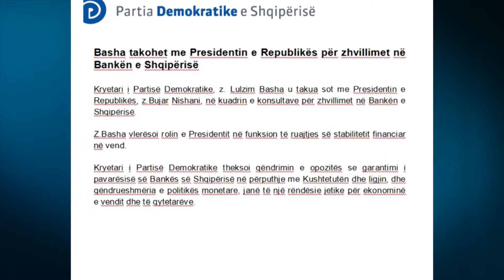A1 Report - Ngjarjet e fundit në BSH, Nishani takim me 1 orë me Lulzim Bashën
IRANE - Presidenti i Republikës Bujar Nishani ka zhvilluar në Presidencë një takim me kreun e Partisë Demokratike Lulzim Basha, i cili  u mbajt në kuadër të konsultave për zhvillimet më të fundit të ndodhura në Bankën e Shqipërisë.

Takimi ka zgjatur për rreth 60 minuta, ndërsa kreu i PD Lulzim Basha, është larguar pa dhënë asnjë prononcim për mediat.

Përmes një komunikate për mediat nga ana e Partisë Demokratike, bëhet e ditur se Basha vlerëson rolin e Presidentit në funksion të ruajtjes së stabilitetit financiar në vend.

Mësohet se gjatë këtij takimi Basha ka theksuar qëndrimin se garantimi i pavarësisë së Bankës së Shqipërisë në përputhje me Kushtetutën dhe ligjin, dhe qëndrueshmëria e politikës monetare, janë të një rëndësie jetike për ekonominë e vendit dhe të qytetarëve.

Pas kreut të PD, në ambientet e Presidencës ka mbërritur edhe kreu i Gjykatës së Lartë, Xhezair Zaganjori, i cili gjithashtu po zhvillon një takim rreth 20 minuta me Presidentin, arsyet e të cilit nuk dihen ende.

Ditën e djeshme Presidenti Nishani u takua edhe me kryeministrin Edi Rama si dhe me guvernatoren në detyrë Elisabeta Gjoni.

Gjatë takimit Rama-Nishani të dyja palët diskutuan rreth normalizimit të situatës në institucionin më të lartë financiar në vend, si dhe domosdoshmerinë e sigurimit të një vijimi sa më të qëndrueshëm të punës së Bankës së Shqipërisë.